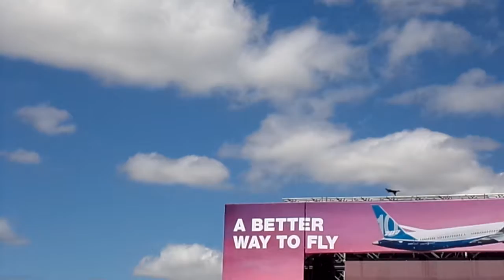paris air show 2017